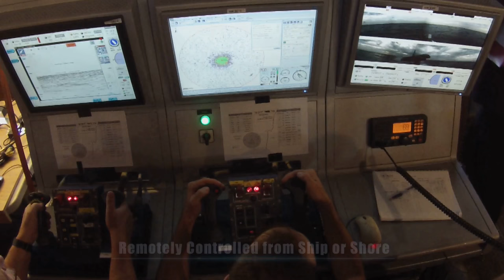PROTECTOR Spike missile test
Spike missile test launch from Protector - unmanned vessel of Rafael